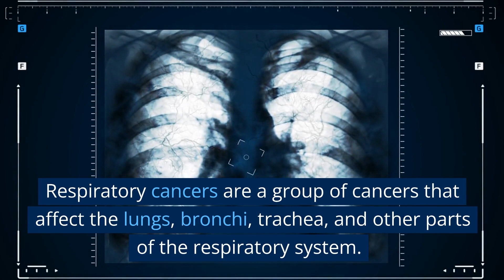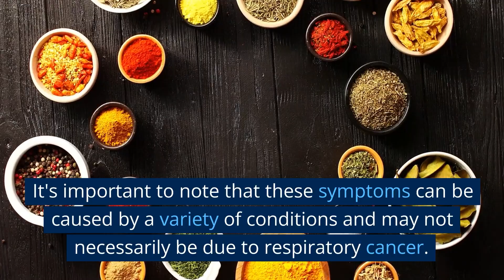Symptoms of Respiratory Cancer You Should Know - Respiratory Cancer - Lung Cancer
Symptoms of Respiratory Cancer You Should Know - Respirator Cancer - Lung Cancer

Lung cancer is a type of cancer that begins in the cells of the lungs. It is one of the most common types of cancer and is responsible for a significant number of cancer-related deaths worldwide.

There are two main types of lung cancer: non-small cell lung cancer (NSCLC) and small cell lung cancer (SCLC). NSCLC is the more common type, accounting for about 85% of lung cancer cases, while SCLC accounts for about 15% of cases.

The primary cause of lung cancer is smoking, but exposure to secondhand smoke, air pollution, and certain occupational exposures can also increase the risk. Symptoms of lung cancer may include coughing, shortness of breath, chest pain, fatigue, weight loss, and recurrent lung infections.

Diagnosis of lung cancer typically involves imaging tests, such as chest X-rays or CT scans, and biopsy of lung tissue. Treatment options for lung cancer depend on the stage of the disease, as well as the patient's overall health. Surgery, chemotherapy, radiation therapy, and targeted therapy are all common treatments for lung cancer.

Prevention of lung cancer involves avoiding tobacco smoke and other known risk factors, such as exposure to asbestos and radon. Screening for lung cancer is recommended for people who are at high risk, such as current or former smokers, to detect the disease at an early stage when it is more treatable.